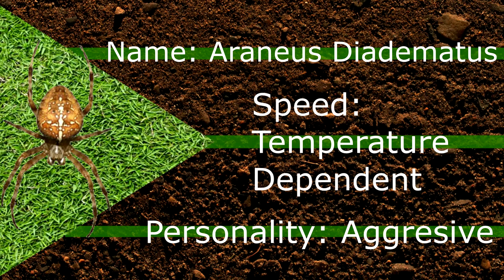Spider gets eaten by centipede! INSECT FIGHTS